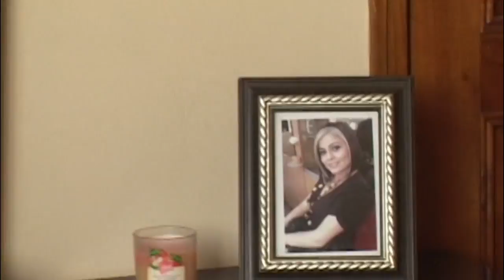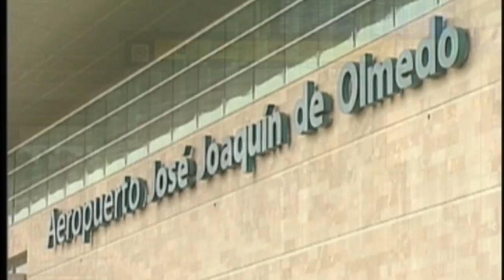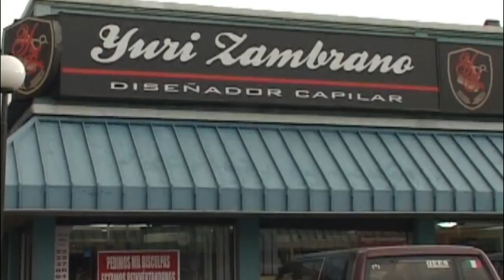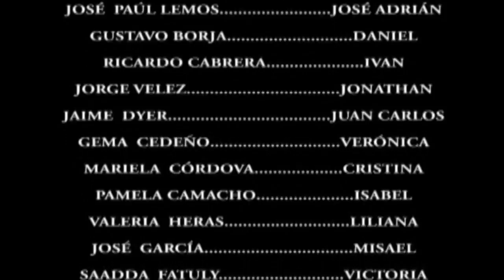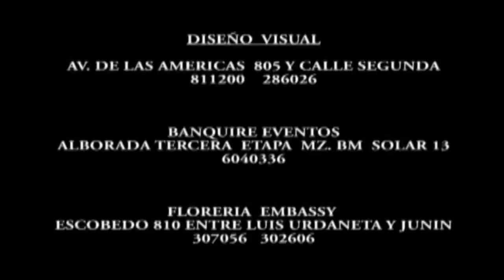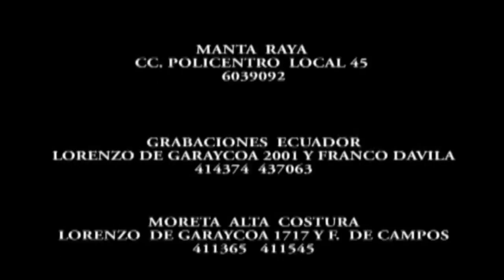VERSÁTILES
Disfruta de este largometraje gay, sin cortes.
SINOPSIS.- La historia gira en torno a cuatro amigos gays, de estratos sociales diferentes, que viven sus vidas en una ciudad muy poco tolerante hacia su preferencia; experimentando un sin fin de emociones en la búsqueda de su felicidad.